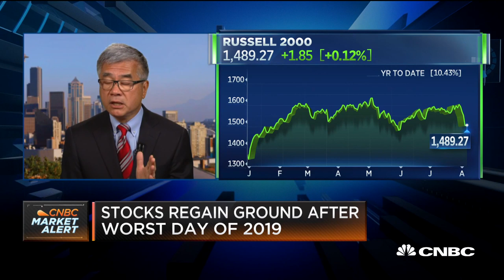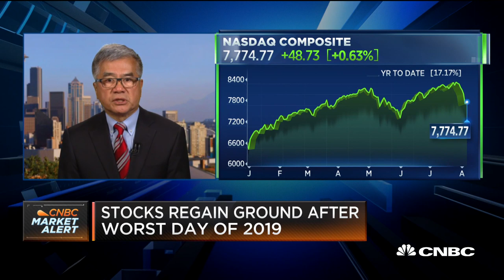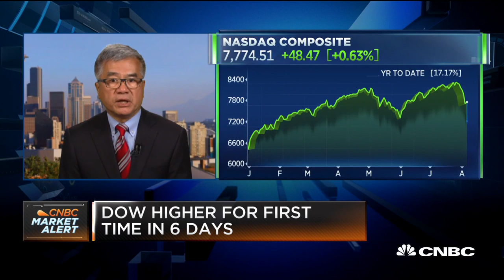Former ambassador to China Gary Locke on progress toward a trade deal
Former U.S. ambassador to China Gary Locke joins "Squawk Alley" to discuss the escalating U.S.-China trade war and whether progress toward a deal is being made.